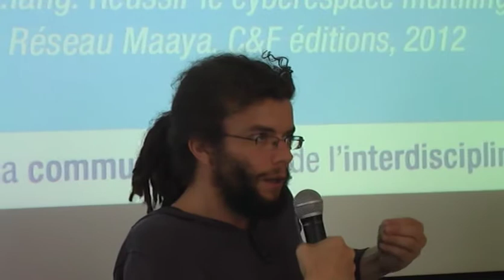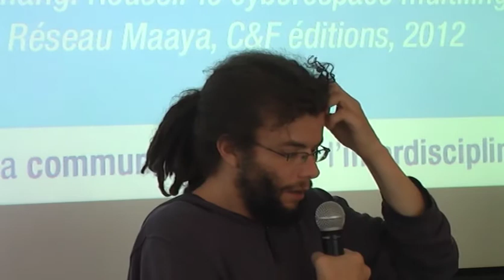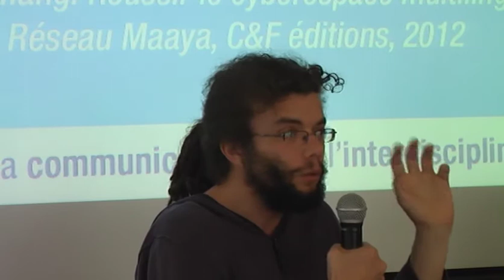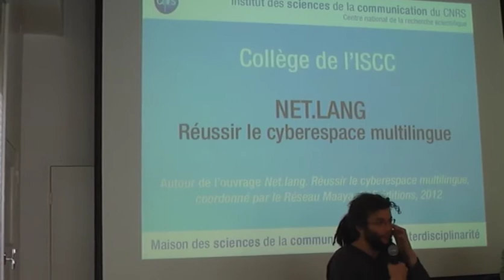Net.lang -- débat ISCC -- Laurent Vannini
Les langues portent un regard spécifique sur le monde. D'où l'importance de protéger toutes les langues. Comment l'internet peut participer à ce travail. Qu'est-ce qu'une langue en danger.
Laurent Vannini a coordonné le livre Net.lang et a été responsable de la traduction en français des articles.